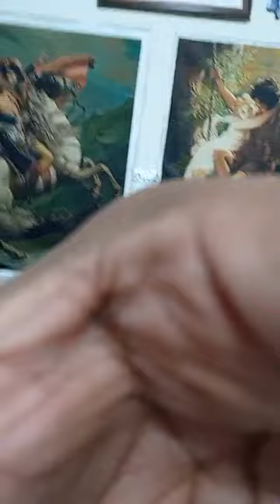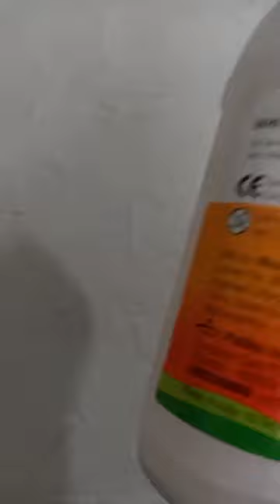Mural Painting Part-1